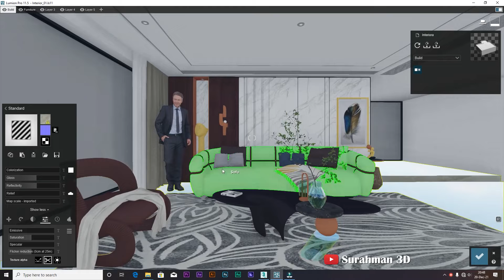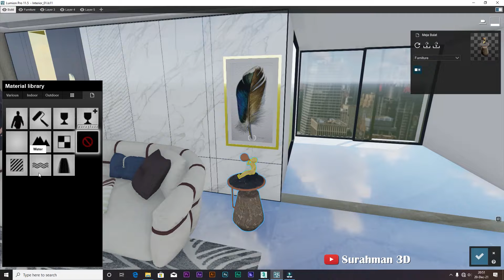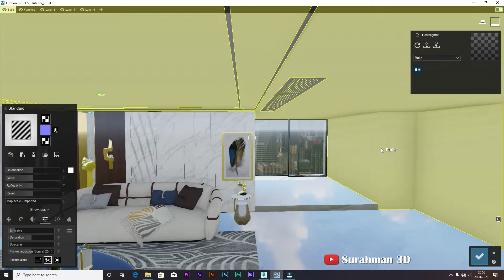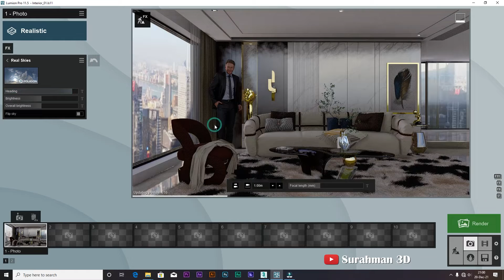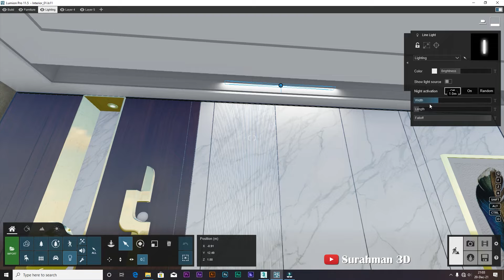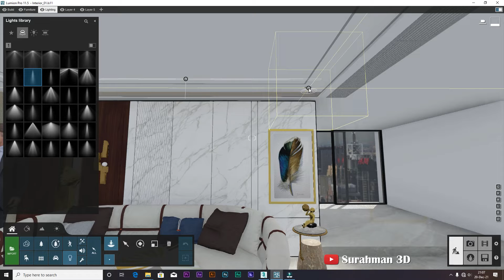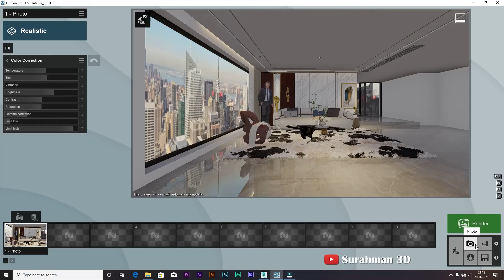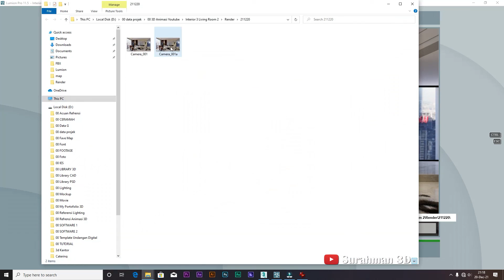Tutorial Lumion 11.5 - Tutorial 39 - Setting Render & Lighting Interior - Bahasa Indonesia